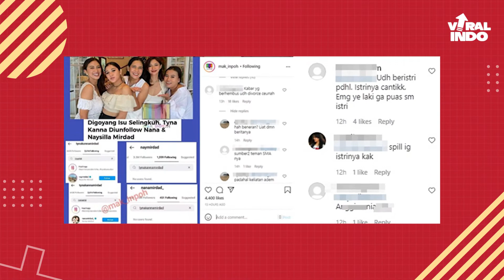Tyna Kanna Selingkuh, Malah Gugat Cerai Kenang Mirdad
Tyna Kanna lagi heboh jadi perbincangan publik karena dirinya diisukan selingkuh. Memasuki 12 tahun pernikahan dengan Kenang Mirdad, Tyna Kanna malah menggugat cerai suaminya lantaran kepergok selingkuh. Tyna kanna selingkuh kok malah gugat cerai suaminya ya?

Nah kali ini kita akan bahas kisah perselingkuhan Tyna Kanna yang dirumorkan selingkuh dengan teman sepedanya.

Viral Indo!